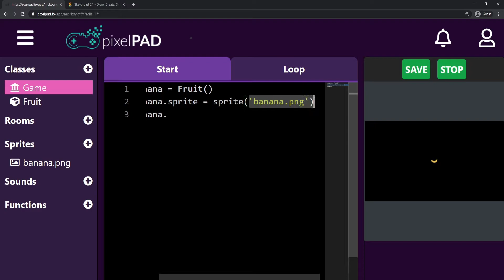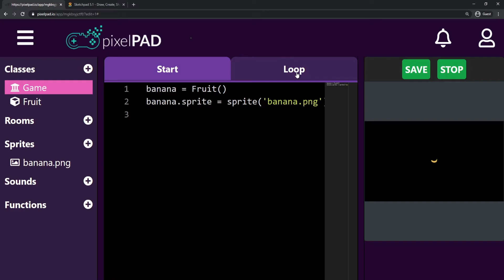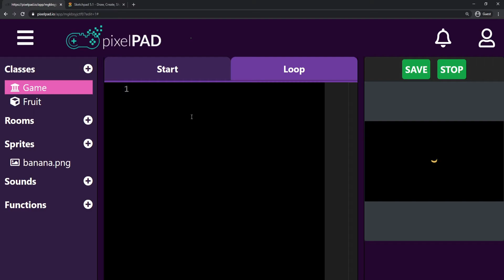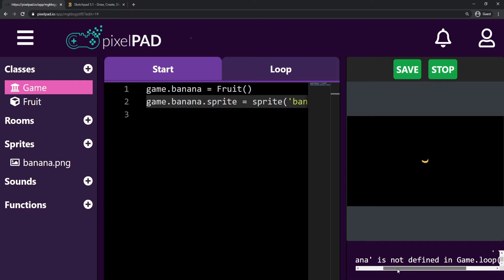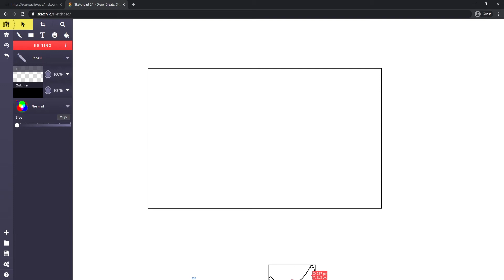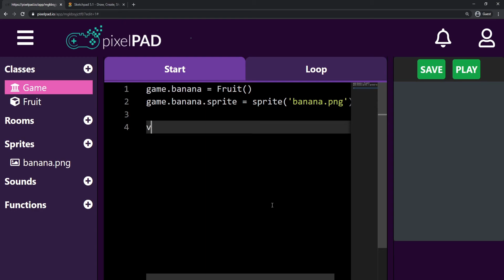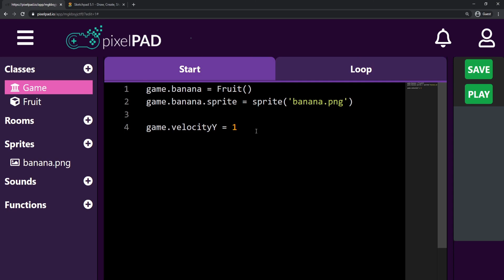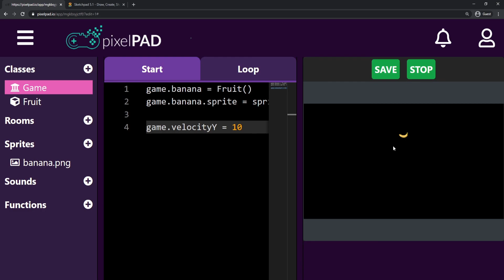PixelPAD Tutorial: Fruit Slashers #2 - Adding Velocity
Learn Python by creating a Fruit Ninja like game on PixelPAD

Are you ready to learn Python and create your own games? In this course we are going to create a Fruit Ninja like game on PixelPAD, a web-based IDE. Everything you will need is a computer connected to the internet.

At the end of this course we will have coded our fully working Fruit Slashers game, containing 5 fruits, a bomb, main menu and game over screens, sound, stage timer, screen shake, score, and animations.

This course is going to teach you everything you need to start coding your own games:
- Programming Logic
- X & Y Coordinates
- Object Oriented Programming
- Conditions
- Loops
- Randomness
- Coding Best Practices
- Game Design